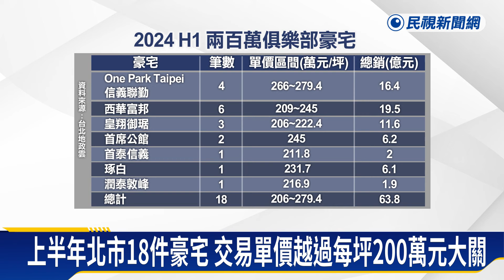傳郭台銘妻曾馨瑩豪砸6.2億現金價 購買信義區2戶4車位－民視新聞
【民視即時新聞】財經中心／吳任瑜、宮仲毅　台北報導　台北市高檔豪宅交易熱絡，今年上半年來，已經有18件豪宅交易單價越過每坪200萬元大關，市場近日傳出郭台銘夫人曾馨瑩豪砸6.2億，現金價購買信義區豪宅，2戶4個車位，光車位總價就要花3700萬元，甚至比一般台北市住宅都還高。